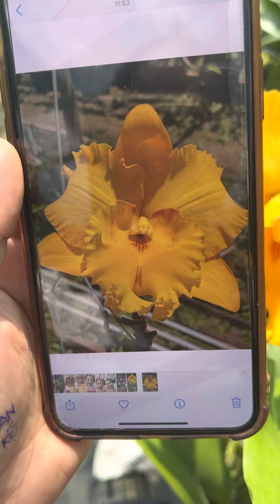lanMời anh chị sưu tầm mã b5 siu to zalo0989214119#lan#Hoalan Cattleya #